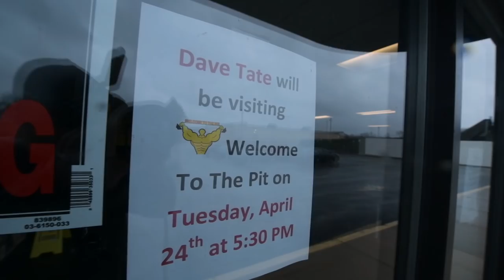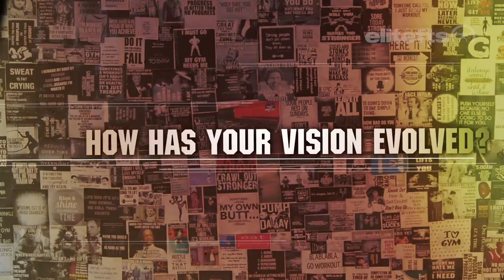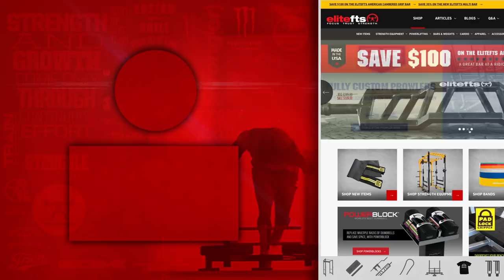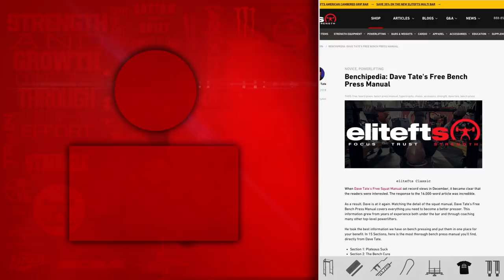Welcome To The Pit | elitefts.com